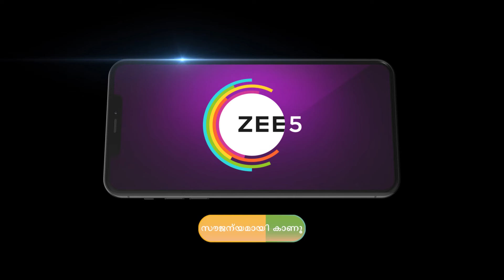Shyamambaram | Ep 528 | Preview | Aug, 13 2024 | Haritha Nair| Reshmi Boban | Zee Keralam